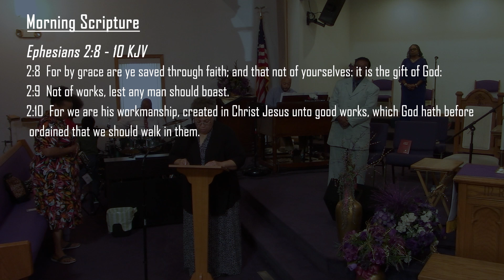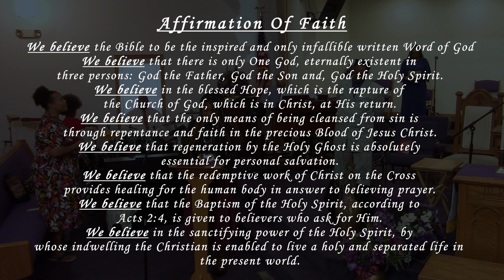Sunday 29 September 2024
Women's Day
Guest Speaker: Missionary Joyce Duffey
District Missionary, Hurley H. Bassett Sr. District
Iowa Jurisdiction, Church Of God In Christ